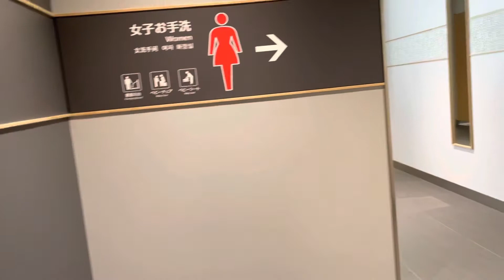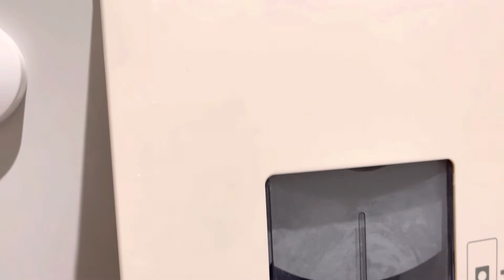What a Japanese public toilet looks like